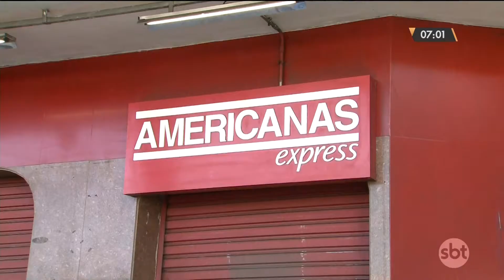Trecho inicial do "SBT Rio Manhã" - 19/10/2017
Com Liane Borges.